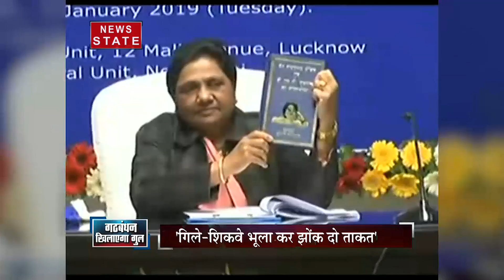Sabse Badda Mudda: क्या UP में गठबंधन कमाल कर पाएंगा?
मायावती (mayawati) के जन्मदीन पर सपा अध्यक्ष अखिलेख यादव (alhilesh yadac) खुद बसपा अध्यक्ष के घर पहुंच कर उनको जन्मदिन मुबारक देने पहुंचे. एसपी-बीएसपी(sp-bsp) गठबंधन की ये ताकत वाकई कोई कमाल कर पाएंगी? देखिए VIDEO